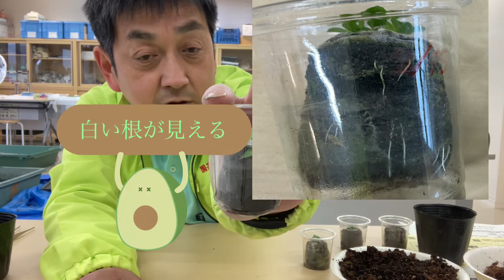トルコギキョウのYouTube講座vol.3 黒ポリ鉢仮植え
３月から始まったトルコギキョウのYouTube講座も第3弾。今回で黒ポリ鉢に鉢上げします。鉢上げのサインは土ポットの側面から白根が見えたら。その状態なら市販の園芸培養土に植え替えます。黒ポリ鉢に根が回ったら、いよいよ最後の定植ですよ。